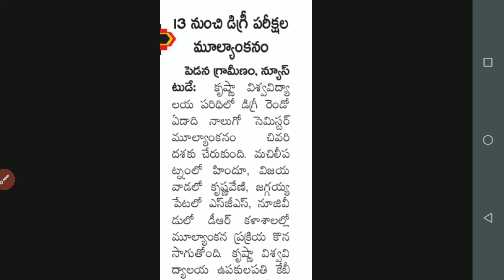Krishna University Degree Semester Exams Results Latest news 2020|KU updated news